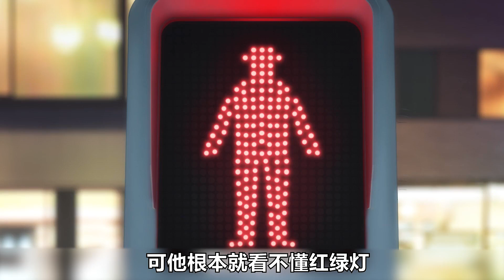烈海王竟被皮克吃掉了？皮克逃出實驗基地享受都市生活？動漫